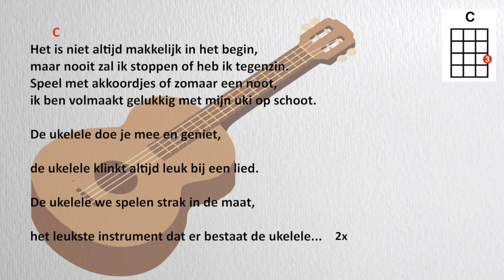De ukelele song C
This video is about De ukelele song C